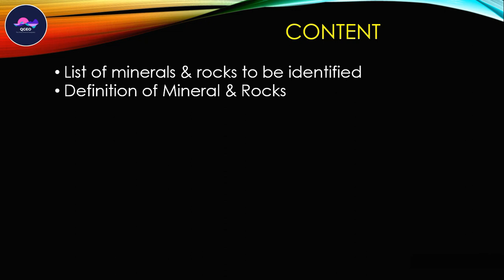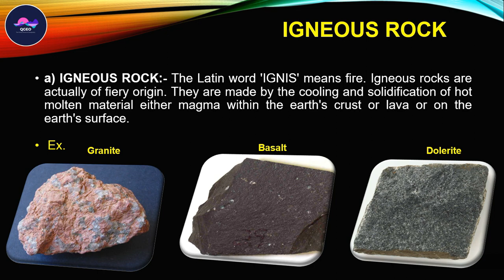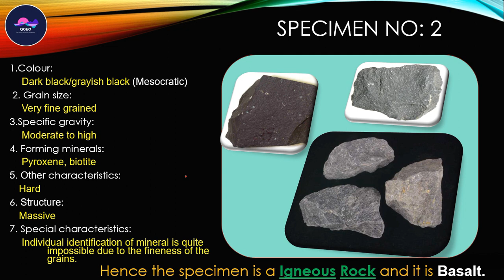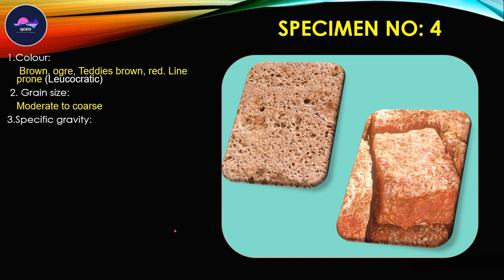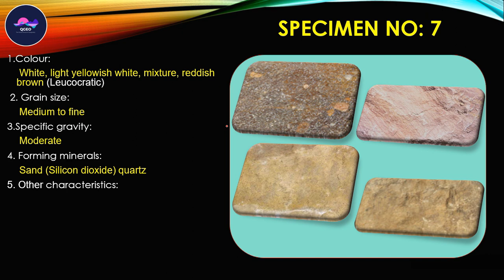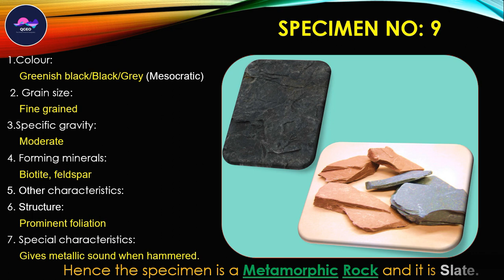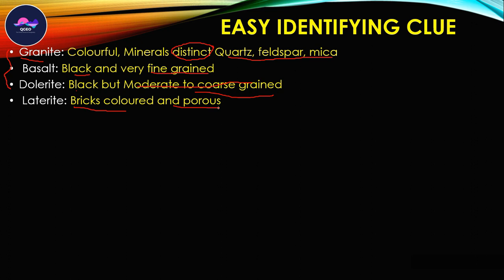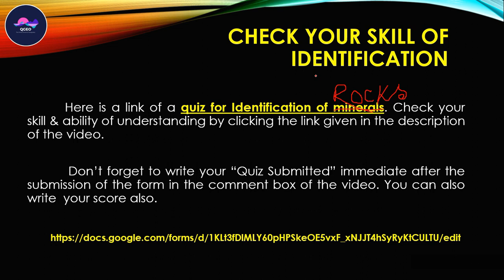Identification of Rocks in hand specimen by using their properties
Quiz Questions for viewer (“Yes Submitted” & Score with comments expected on the comment box if the video):

The video, Video Lecture class (VLS-2/3) on “Identification of Rocks in hand specimen by using their properties’.
In this video we will describe how to identify the some selected rocks by their characteristics such as, Colour, Lustre, Specific gravity, Hardness, Cleavage, Streak and Special characteristics. The rocks are, Granite, Basalt, Dolerite, Laterite, Limestone, Shale, Sandstone, Conglomerate, Slate, Phyllite, Schist, Gneiss, Quartzite, and Marble.
I hope, it will be helpful for the students, scholars and faculties of Geography and Geology with too much extent.
I am really thankful and convey my regards to all the Authors & Publishers in online and offline platforms from where I have collected information for making the video.